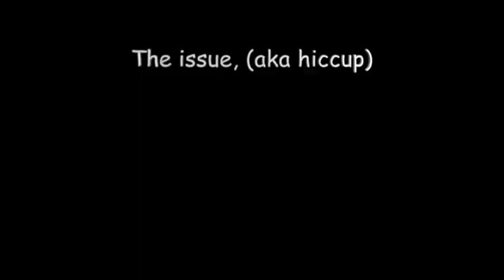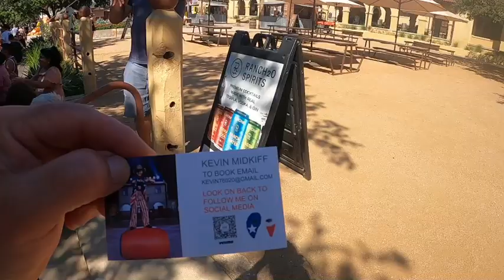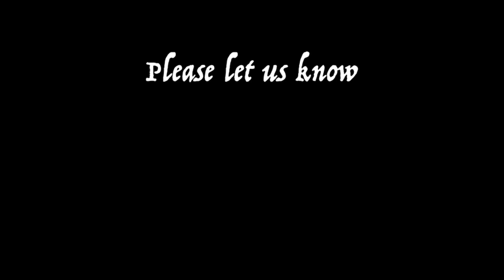Going to Fort Worth, TX to see a cattle drive down Main Street.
High tailing it from Colorado to Dalhart, to Benbrook TX, and all points in between. Join us as we witness the famous cattle drive down Main Street in Fort Worth TX. Plus, come grab a beer with us and experience the Livestock Exchange downtown as we check out old town Fort Worth TX.